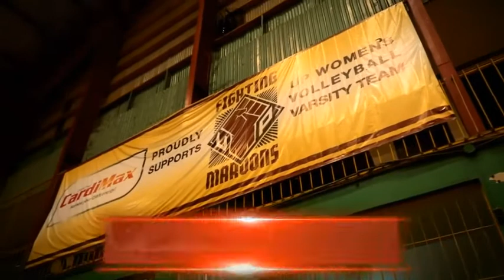Kap drives around in the Honda Pilot with the UP Lady Maroons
Despite a rather dismal history, the UP Lady Maroons surprised everyone with their performance in UAAP Season 78. Get to know the team as they drive around with Kap in the new Honda Pilot in this Wheels segment!